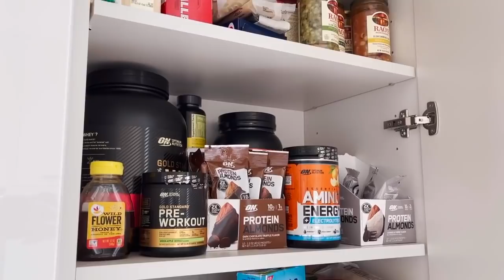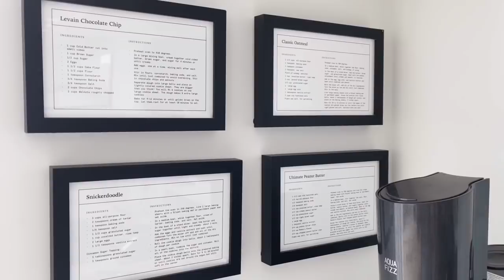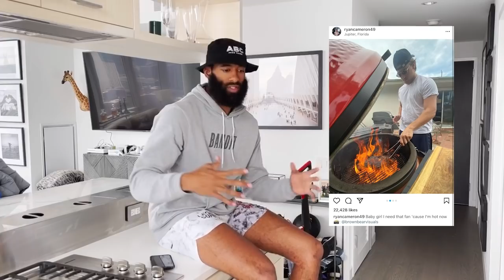‘The Bachelor’ Matt James Shows Us His NYC Kitchen + His Ideal Date Night Dinner | Delish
Matt James may not be a pro chef but he DOES have a pretty cool kitchen. The Bachelor's pad is rounded off with a lovely modern kitchen with a view like no other!

HOST: Matt James
PRODUCERS: Julia Smith & Marc Stauble
EDITOR: Stephanie Cherng
ART: Sarah Ceniceros
ANIMATION: Vineet Sawant
POST-PRODUCTION SUPERVISOR: Philip Swift